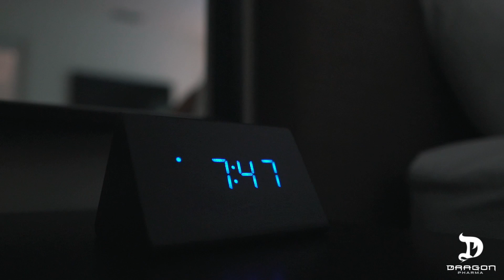A DAY IN THE LIFE OF BIG RAMY | Eating | Shopping | Training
Follow along a day in the life of Big Ramy in South Florida. Learn about his morning routine, eating, fashion style and training. A day in the life of the big man like never seen before.